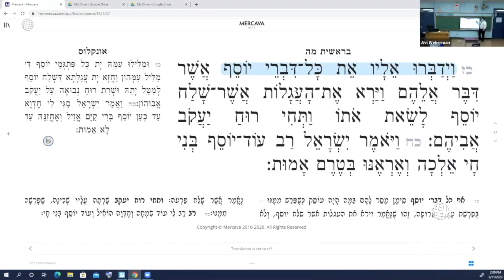A Message From Rabbi Shaye Guttenberg, Head of School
Impacting Through a Pandemic